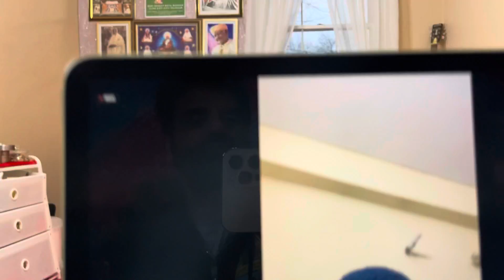♥️ प्रबल प्रेम के पाले पड. कर बापूजी को नियम बदलते देखा Bapu Shardha Ram Ji The Greatest🙏🏼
Maharaj Ji is so gracious that He wore Mataji’s gift